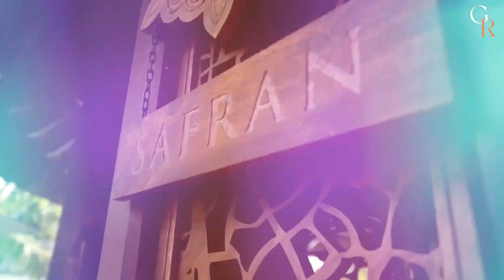Top 5 BEST LUXURY 5 STAR HOTELS IN MAURITIUS 2023 | Mauritius Best Luxury Beach Hotels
Welcome to our video showcasing the Top 5 Best Luxury 5 Star Hotels in Mauritius for 2023! 🌴

If you're planning a trip to Mauritius in 2023 and looking for the ultimate luxury experience, then you've come to the right place. Our carefully curated selection of the best luxury 5 star hotels in Mauritius for 2023 will leave you feeling pampered and relaxed. 🌟

From stunning beachfront locations to world-class dining and spa facilities, our hotels offer unparalleled luxury, comfort, and service. Whether you're looking for a romantic getaway or a family vacation, our selection of 5 star hotels in Mauritius for 2023 has something for everyone. 🌟

So, sit back, relax, and let us take you on a virtual tour of the top 5 best luxury 5 star hotels in Mauritius for 2023. We'll show you the best of the best, including the Grand Retreats, where you can experience the ultimate in luxury and relaxation. 🌟

Don't miss out on the chance to stay at one of the best luxury 5 star hotels in Mauritius for 2023. Book your stay with us today and get ready for the trip of a lifetime! 🌞🌊🏨

🕑 Timestamps 🕑

🏨 00:00 - Introduction

🏨 00:38 - Number 5: LUX* Belle Mare.

🏨 01:23 - Number 4: Four Seasons Resort Mauritius at Anahita.

🏨 02:12 - Number 3: Shangri-La's Le Touessrok Resort & Spa.

🏨 03:02 - Number 2: The St. Regis Mauritius Resort.

🏨 03:43 - Number 1: Heritage Le Telfair.

🏨 4:27 - Conclusion